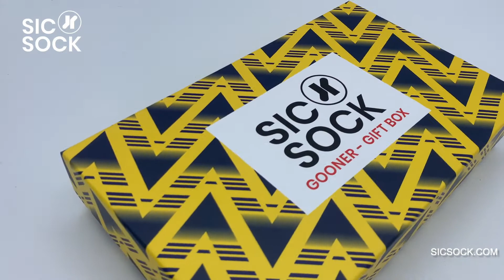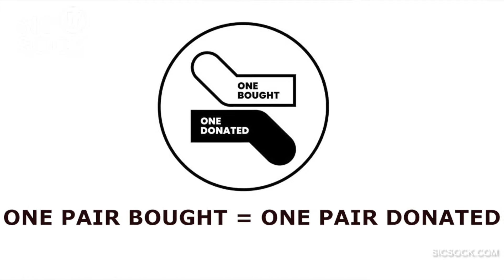Arsenal Retro Socks Giftbox